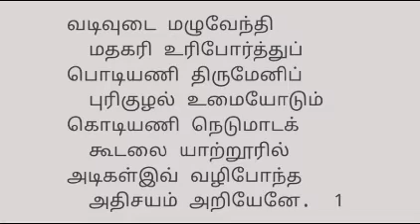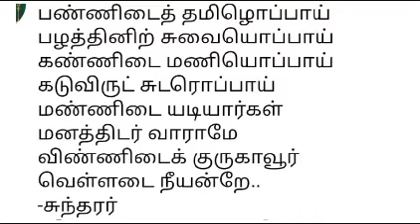சேக்கிழார் பெருமானின் பெரிய புராணம் - ஏயர்கோன் கலிக்காமநாயனார் புராணம் - பகுதி 3 - குளத்தில் தங்கம்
பெரியபுராணம் பெரும்புலவர்.திரு.மு.சன்னாசி அவர்களின் விளக்கம்.